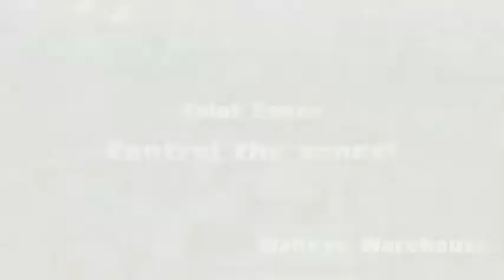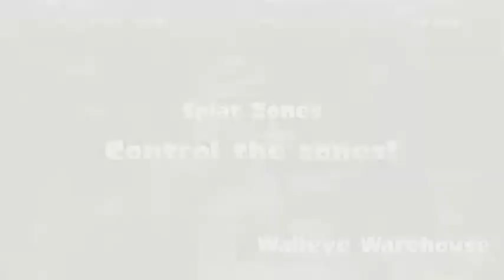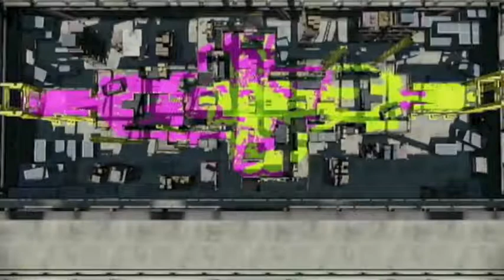Splatoon Week #48 | (Turf War) Regular Battle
The Final Stretch of the weeks.